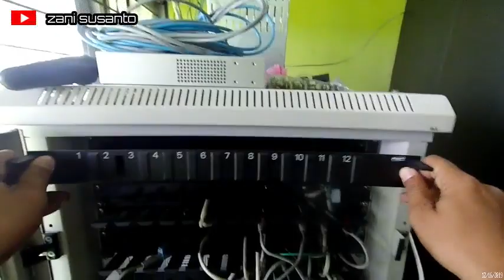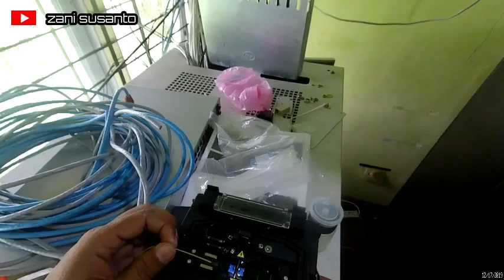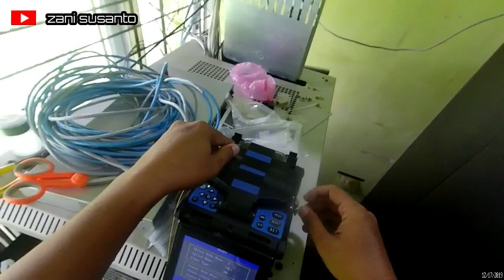Installation OTB Rack 12 core & Termination Fiber Optic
OTB Rack 12 core
Kabel Fiber optic OSP armor 4 core
Fusion Splicer
Pigtail SC
Adapter SC